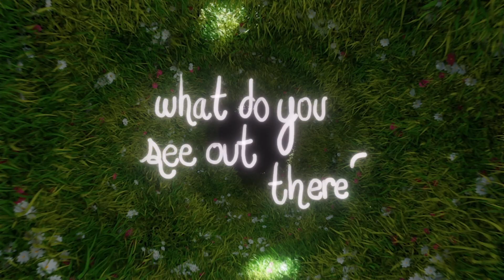Flowers on our walk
Ben and I walked around this area and saw all sorts of things! I can't wait to see what you think of what we saw and to know what you see on your walk.